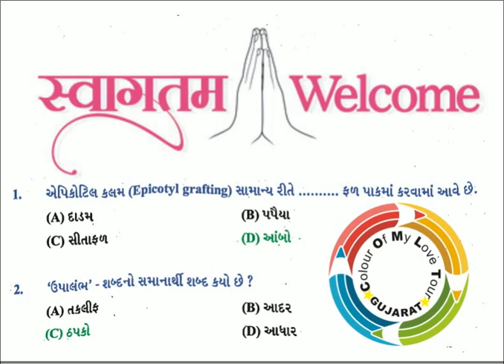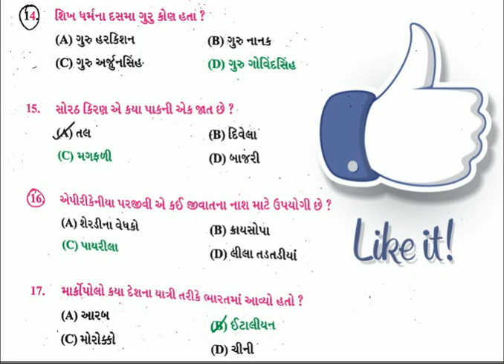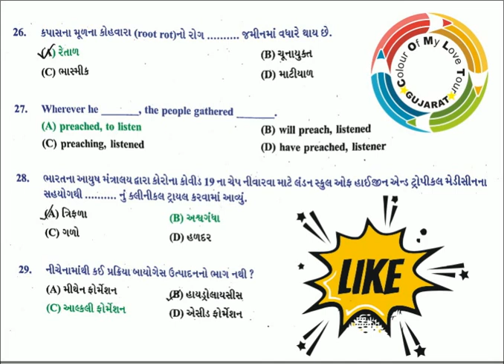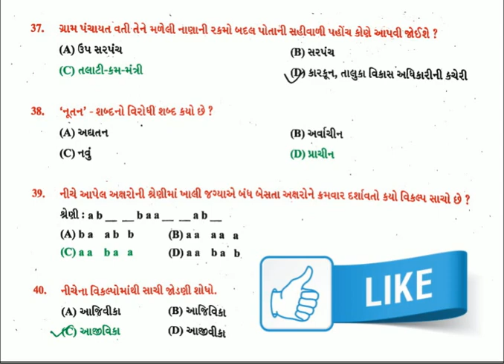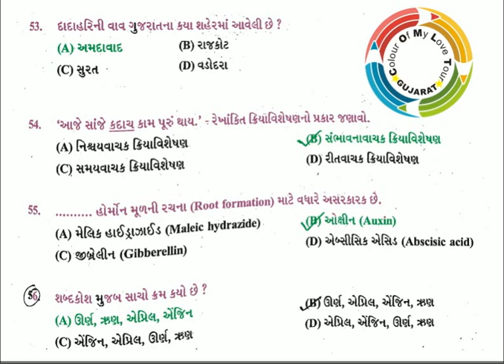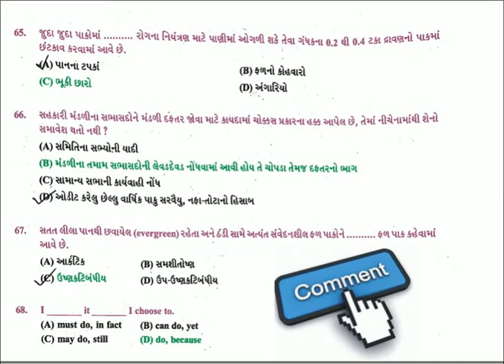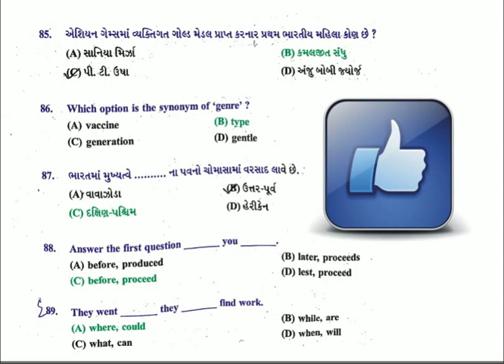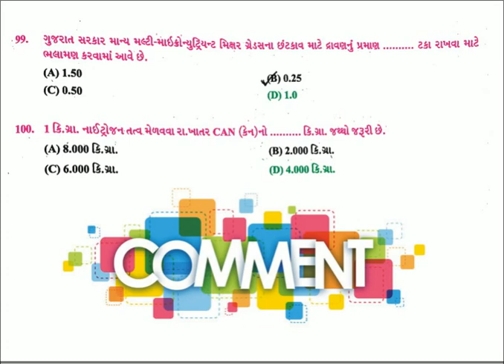gpssb gram sevak 05-06-2022 paper solution 05/06/2022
gram sevak bharti 2022
gram sevak paper solution
gram sevak syllabus
gram sevak classes
gram sevak result
gram sevak paper solution 2022
gram sevak paper
gram sevak result 2022
gyan academy gram sevak
psssb gram sevak recruitment 2022
gram sevak gujarat
gram sevak exam date 2022
punjab gram sevak bharti 2022
gram sevak latest news
gram sevak cut off 2021
gram sevak paper 2022
gram sevak current affairs
gram sevak kaise bane
gram sevak paper 2021
gram sevak cut off 2022
vipul sir maths classes gram sevak
gpsc online gram sevak
gram sevak salary
punjab gram sevak recruitment 2021
gram sevak 2022
gram sevak kya hota hai
gram sevak exam
divisional accountant gpssb
gpssb bharti 2022
gpssb
deputy accountant gpssb
gpssb aae civil old exam paper
gpssb aae civil
gpssb talati exam date
gpssb paper solution
gpssb divisional accountant question paper

hockey drawing
ekam kasoti
dhoran 4 paryavaran
rmc paper solution 2021
dyso high court paper solution 2021
auditor paper solution
head clerk
fhw bharti 2021
gsssb paper solution 2021
account officer class 2 gpsc paper
auditor paper solution 2021
mphw
gpsc account officer class 2 prelims question paper
hotel drawing
high court dyso
devil drawing
psi prelim exam paper 2019
high court dyso paper solution
gsssb head clerk exam date 2021
dhoran 3 ganit
gujarat
gaun seva pasandgi mandal exam paper
gpsc account officer class 2 study material
head clerk paper solution
junior town planner gpsc
smc audit clerk exam paper
gsssb old paper with answer
phc staff nurse exam syllabus
account officer paper solution 2020
gsssb head clerk
gwssb mechanical
psi paper solution 2017 gujarat
paryavaran paper
rmc junior clerk question paper
paryavaran
ram drawing
statue of unity drawing
rmc junior clerk
dhoran 4
doraemon drawing
dhoran tarn
rmc junior clerk paper solution